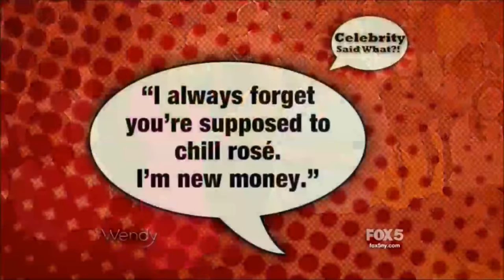Wendy Williams - Funny/Shady moments - Season 8 (part 2)